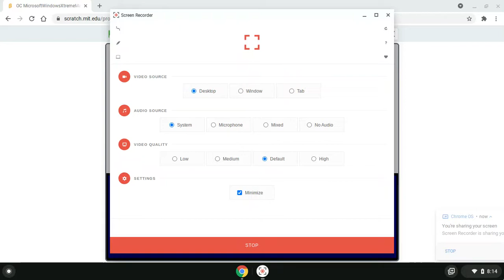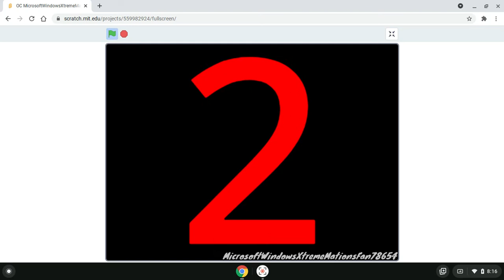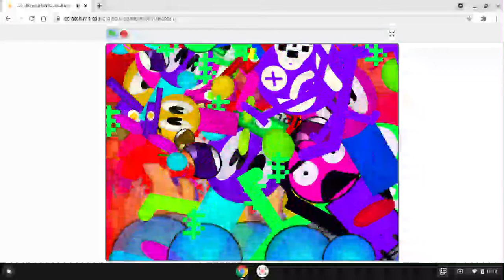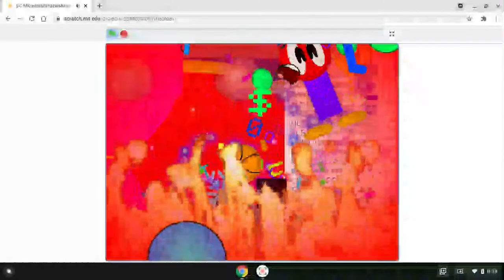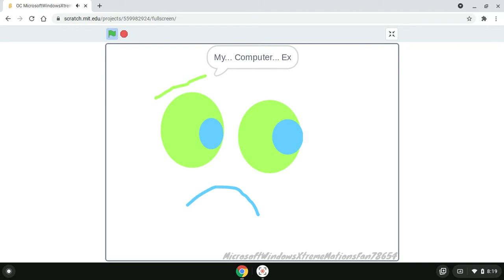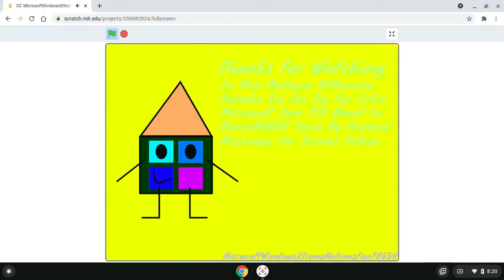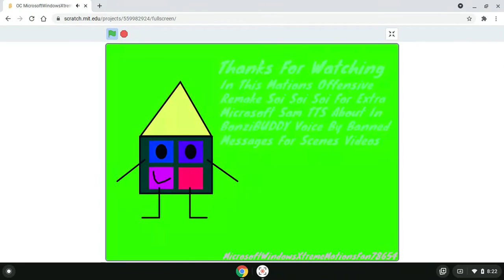OC MicrosoftWindowsXtremeMationsFan78654 Banned Messages (BIG TIME) Part 5 (FINAL PART)